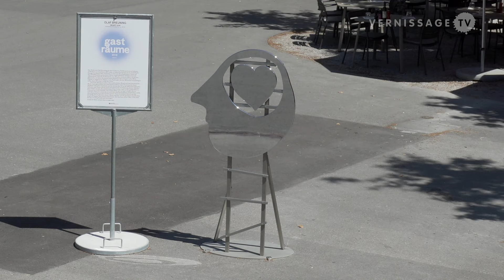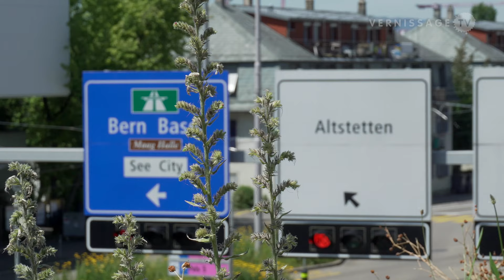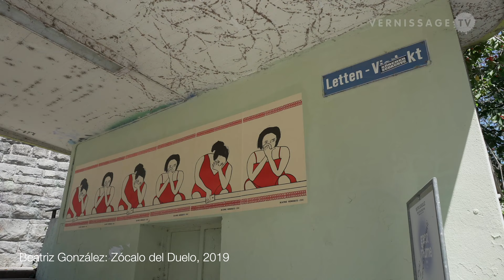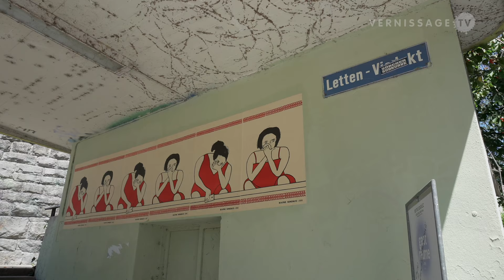Gasträume 2019 – Public Art in Zurich, Switzerland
Since 2010, together with local galleries, institutions and artist-run spaces, the Work Group for Art in Public Spaces (AG KiöR) in Zürich (Switzerland) has been organizing an exhibition format that makes contemporary art visible in everyday life. Called “Gasträume”, the project provides space, selects the artworks and presents them in the urban space during the months of summer. It's a great way to experience contemporary art, but also the city's rapid urban development. This year, artworks are on display at 17 sites in the city center, Zürich West, Schwamendingen and Altstetten.

The artists participating in Gasträume 2019 are: Cristian Andersen; Arbeitsgemeinschaft Zürcher Bildhauer (AZB): Tian Lutz, Mickry 3, Aldo Mozzini, Severin Müller, Niklaus Rüegg; Olaf Breuning; Angela Bulloch; Hamish Fulton; Matthias Gabi; Beatriz González; Florian Graf; Severin Hallauer; Robert Indiana; Renata Kaminska; LAST (Nico Lazúla & Ruedi Staub; Adolf Luther; Mélodie Mousset; Reto Steiner; Veli & Amos; and Nicolas Vionnet.

Gasträume 2019 – Public Art in Zurich, Switzerland. June 24 & July 7, 2019.